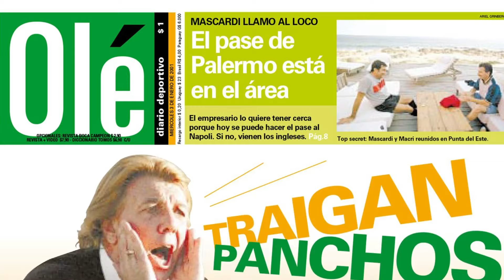¡Mano a Mano con Mostaza!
A 20 años del Campeonato 2001, hablamos con con el creador del Paso a Paso.